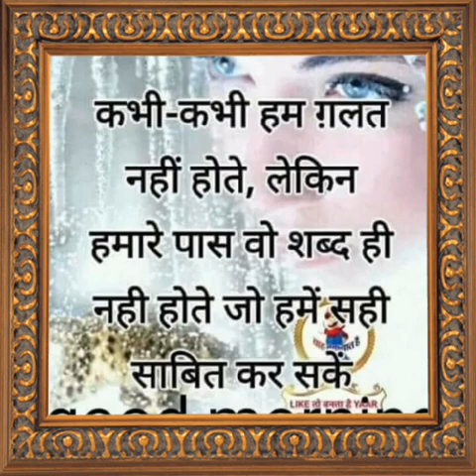Hukam Ram village dhamsehd po some nachani tel baalichowki dist mandi hp pincot 175121